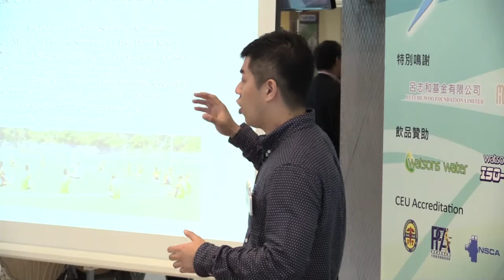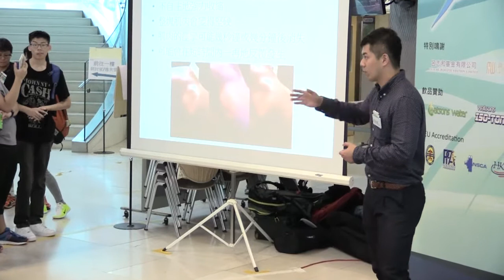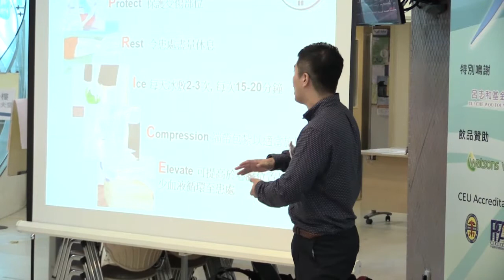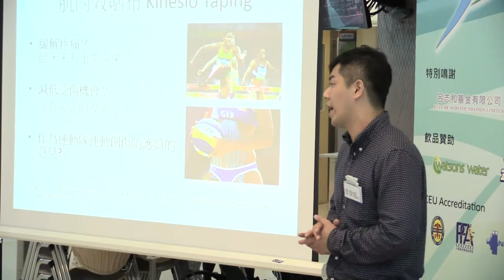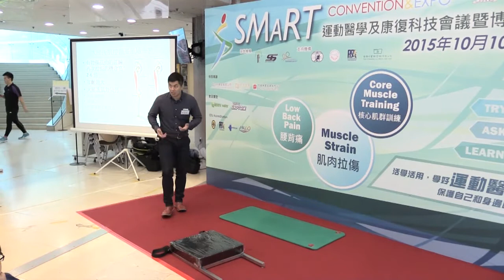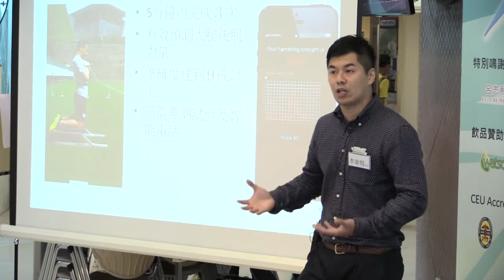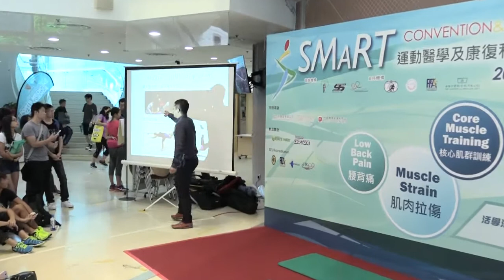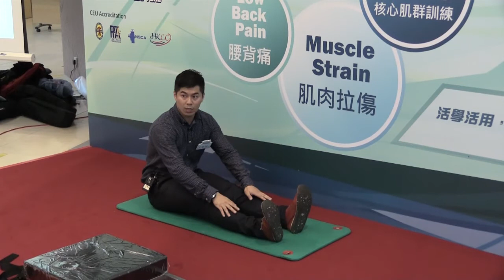點解運動員會容易拉傷大腿後肌 - 簡介常見的受傷情況和高風險一族 --李韋煜 先生 (SMART Convention & Expo 2015)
講者會為大家解構運動員為何在疾跑和過度伸展兩個高風險的運動動作中會拉傷大腿後肌。內容亦會深入淺出地指出科研上找到的危機因子，例如年齡、姿勢、力量等，讓運動員明白可預防肌肉拉傷的訓練要點及背後原理。屆時會示範中大運動醫學科研團隊研發的大腿後肌力量快速測試。

李韋煜 先生 Justin Lee